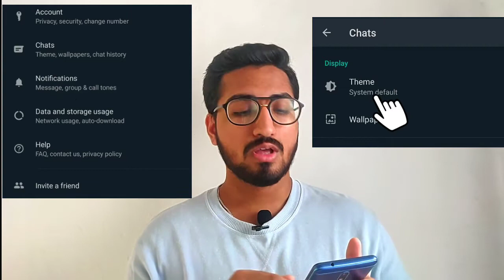5 WhatsApp Features you didn't know | WhatsApp Features 2020 | WhatsApp Features In Hindi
Welcome to Mega Tech Spot
Hello Guys Aaj mai aap ko Whatsapp kye 5 features kye bare mai bataunga jo ki bahut useful hai or aap mai se kuch in features kye bare mai jantye hogye or last jo 5 va features hai vo naya hai 2020 mai tou video ko end tak dekiyega or asa karta hu ki ye video aap ko pasand ayega.